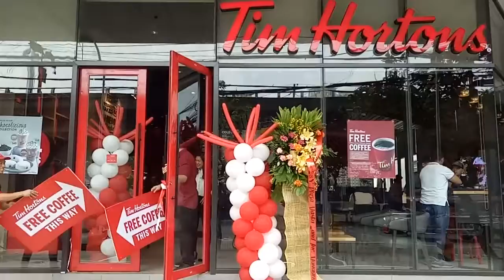Tim Hortons L & Y branch opening in Pasig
TIm Hortons opened its newest store at the L & Y bldg in Pasig. It's right in the corner of Ortigas avenue and C5 Road. There are no parking slots in front of the store but there are paid parking slots on the 3rd floor. Watch my video on google maps for the instructions.